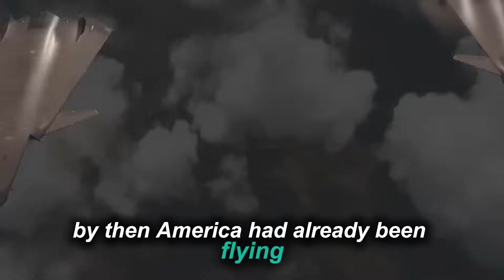America’s Sixth-Gen FA-XX Fighter Just Left China Behind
Step into the future of U.S. naval aviation with a closer look at the secretive F/A-XX — America’s upcoming sixth-generation carrier-based fighter jet. This next-level warplane is designed to transform how power is projected from the sea, featuring next-generation stealth, longer operational range, and advanced digital systems that will reshape aerial warfare as we know it.

In this video, we explore how the F/A-XX will eventually replace the Super Hornet, address the limitations of the F-35C, and operate alongside unmanned drones in a fully connected combat environment. With aerospace powerhouses like Boeing and Northrop Grumman competing to build it, the future of naval airpower is unfolding right now.

From carrier deck operations to long-range strike missions, the F/A-XX represents a massive leap forward in how the U.S. Navy prepares for future conflicts. Discover how this aircraft could influence global strategy and strengthen American military presence for years to come.

F/A-XX fighter program, America’s next naval aircraft, carrier-based stealth fighter, sixth-generation jet technology, future of naval aviation, Super Hornet replacement, F-35C carrier fighter, advanced warfare aircraft, next-gen stealth design, missile defense systems, electronic attack aircraft, drone wingmen, carrier strike group aviation, Indo-Pacific operations, naval air dominance

This channel publishes content for educational, informational, and entertainment purposes only. The views expressed do not represent the official opinions or policies of any military or naval organization, including the U.S. Navy, Royal Navy, Chinese Navy, or other international forces. Certain segments may feature dramatized or speculative scenarios based on publicly accessible information and should not be interpreted as verified real-world events.

This channel does not advocate violence, promote political positions, or represent military endorsement.

Welcome to Nuke Aviator—your hub for fighter jets, stealth aircraft, air combat tactics, and next-gen aviation technology. Hum F-22, F-35, NGAD, B-21 Raider, J-20, Su-57 aur drone wingmen jaise advanced jets ko detail me explore karte hain. Agar aapko dogfights, cockpit POV, modern air warfare, ya aviation breakdowns pasand hain, to yeh channel aapke liye hai.
fighter jets, military aviation, F-22 Raptor air superiority, F-35 Lightning II stealth analysis, NGAD sixth-generation fighter, Hypersonic missile integration, Stealth drone wingman technology, J-20 vs F-22 comparison, Su-57 Russian stealth performance, B-21 Raider nuclear strike capability, Dogfight maneuver breakdown, Fighter jet cockpit POV footage
Nuke Aviator, fighter jet videos, military jets, stealth aircraft, air combat analysis, NGAD program, sixth generation fighters, aviation documentary, US Air Force, combat aircraft, jet fighter comparison